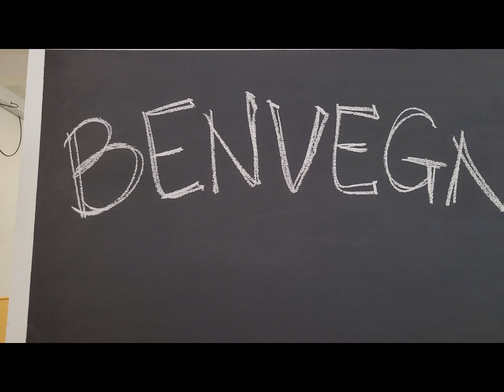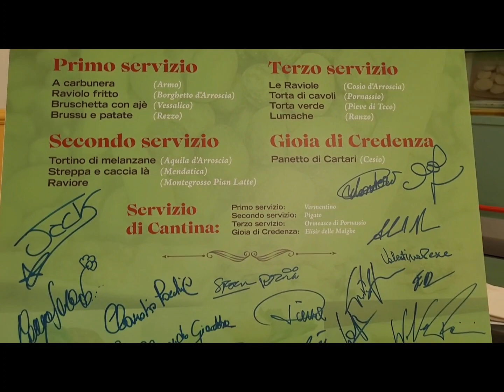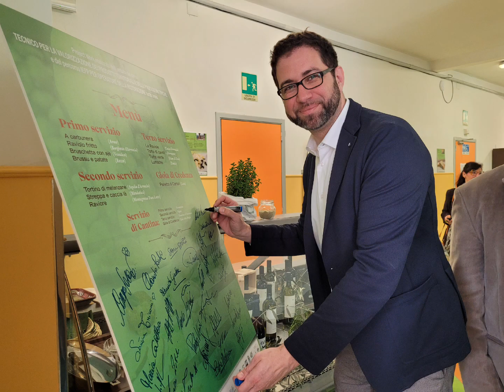Arroscia valle di sapori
Al SEI CPT di Imperia giovedì 30 marzo 2023 presentazione del project work all'interno del corso Tecnico per la Valorizzazione dei Prodotti Territoriali e delle Produzioni Tipiche.